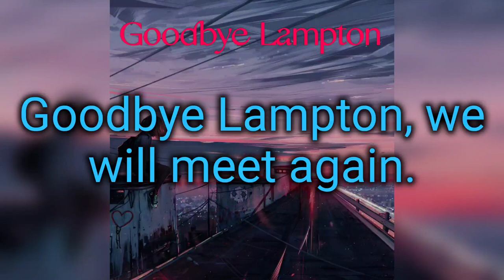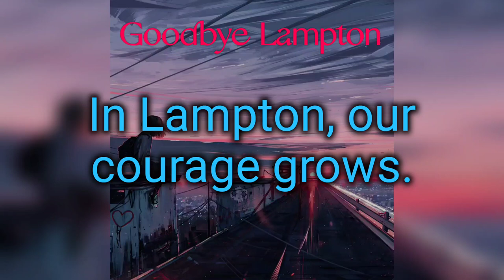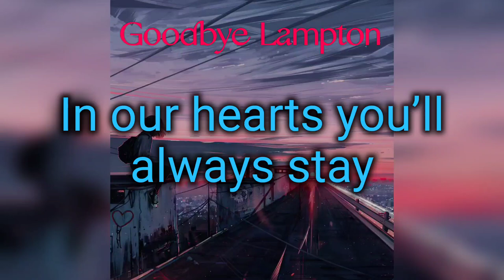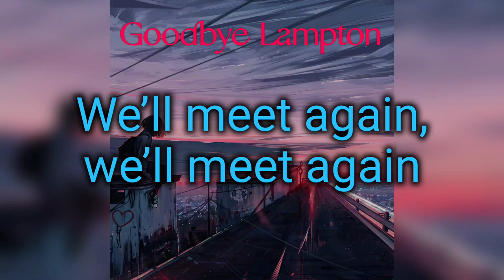Goodbye Lampton Lyrics ( AI Song ) by @myrtleangel8474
Explore the mesmerizing lyrics of "Goodbye Lampton" by AI Song in this captivating YouTube video. Let the powerful words and beautiful melody take you on a musical journey like never before.